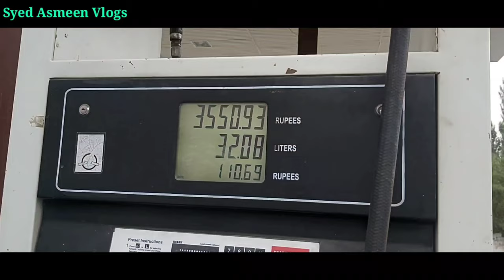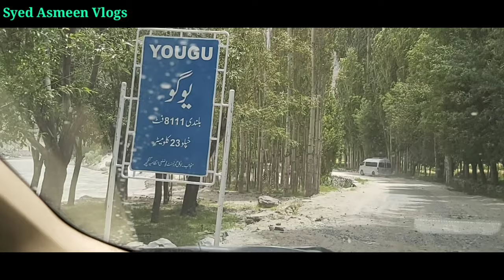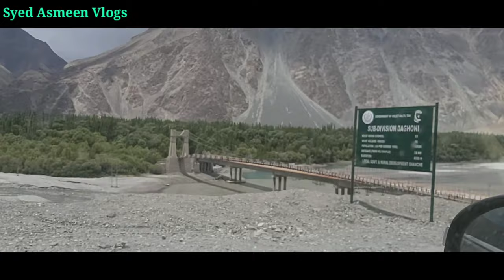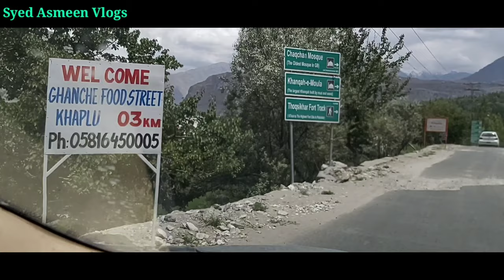Haplo Trout Fish Farm Skardu | Syed Asmeen Vlogs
Slam To All Friends and Viewers Ye Video Pakistan ki City Skardu Mai Haplo Trout Fish Farm Par Banai gai hai Gilgit Baltistan Skardu

Asmeen
Syed
Vlogs
Haplo Trout Fish Farm
Trout Fish in Skardu
Trout Fish Hotel in Skardu
Skardu Travelling
Skardu Valley
Skardu beautiful places
Skardu Vlogs
Gilgit Baltistan Skardu
Skardu
Skardu Pakistan Hotel
Ghanden Season Skardu
Fish Point Skardu
Trout Fish Point
Vlogs places Skardu
Visiting Point Skardu
Gilgit Baltistan
Naran Kaghan
Toursit place in Skardu
Skardu Weather